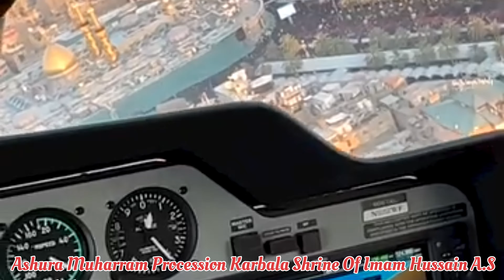Ashura Muharram Procession | Shrine Of Imam Hussain A.S | Roza Ziyarat Abbas AS,Karbala | PanjtanTV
Ashura Muharram Procession Shrine Of Imam Hussain A.S | Roza Hazrat Abbas AS, Karbala | PanjtanTV

"PanjtanTV" The Shia Official Channel On YouTube Our Mission Is Just &Just To Promote Azadari e Imam Hussain A.S & Waliyat e Ali A.S & Noha, Matam e Juloos, Majlis e Aza, Shayari, Kalam, Qasida's, Debate's, Ex,,,,,,,,,,,,,

Gmail : Panjtan235 @gmail. com

                                                                        By
                                                                   PanjtanTV